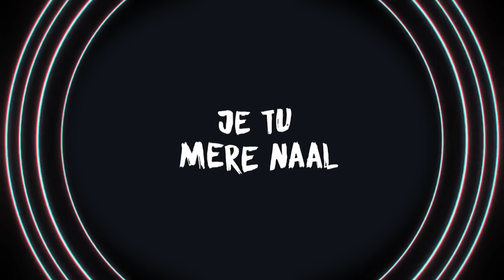KING | Junaid Malik | Official Lyrics Video | Produced by BigBadBeats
KING

Artist - Junaid Malik
Producer - BigBadBeats
Songwriters - Junaid Malik, Jayson Jay
Mixing Engineer - Hugh Fothergill
Mastering Engineer - Stuart Hawkes